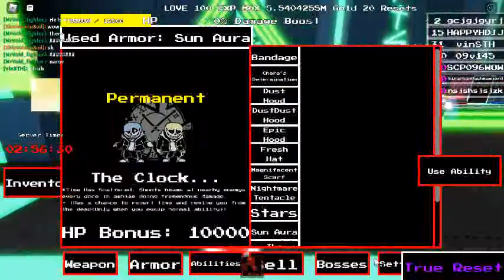Undertale: Last Reset Killing Starter Boss / Showcase